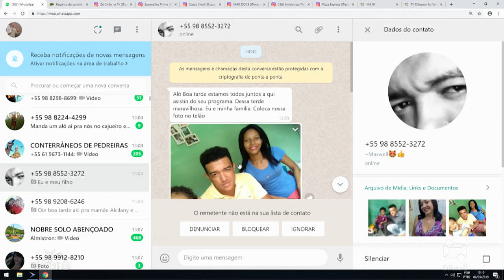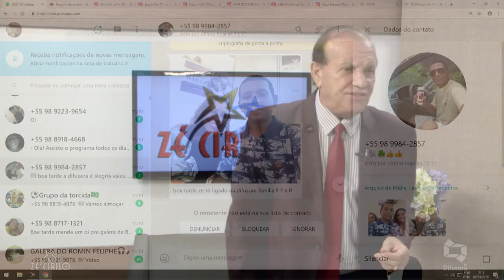NESTA SEXTA-FEIRA "FESTA DAS ROSAS" HOMENAGEM ÀS MAMÃES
MAR DOCE PIZZA EXPRESS